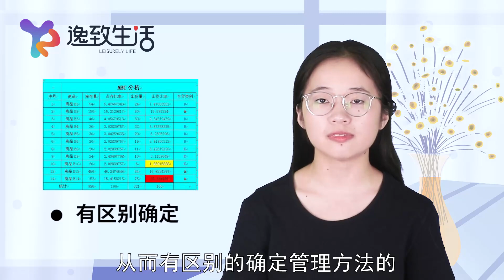什么是ABC分類法